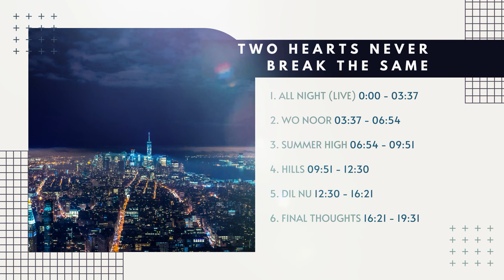AP Dhillon Full Album | AP Dhillon Audio Jukebox | Nonstop Punjabi Jukebox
We love this new album! Enjoy!!

Artist: AP Dhillon, Gurinder Gill and Shinda Kahlon
Album: Two Hearts Never Break The Same
Language: Punjabi